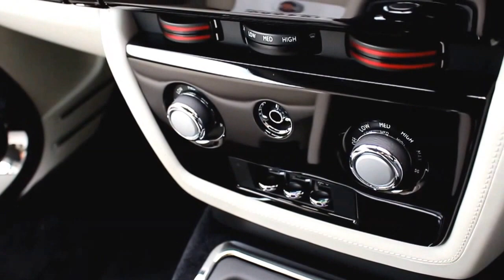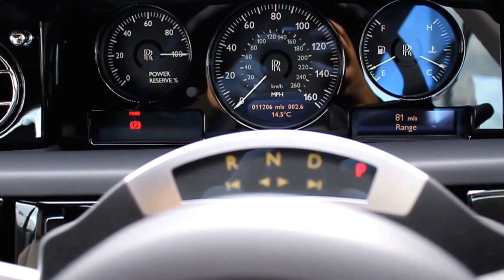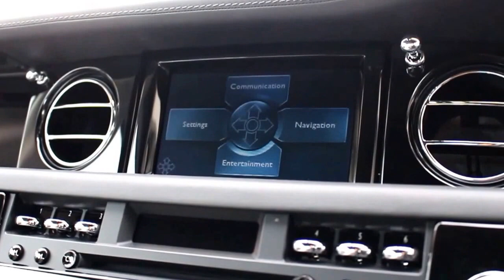2011 Rolls Royce Phantom Coupe